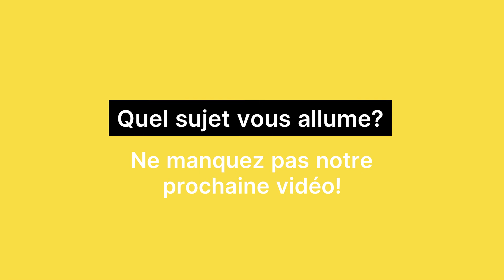Comment acheter les meilleurs écouteurs pour vous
Avec ou sans fil, trouvez l'appareil qui répond à vos besoins... et à vos oreilles! Voici 5 critères pour choisir ses écouteurs.

La série «  Les 5 » répond à vos préoccupations quotidiennes en moins de trois minutes.

Suivez-nous!